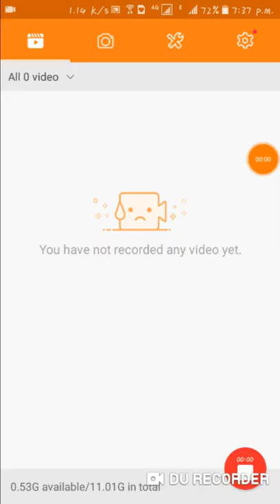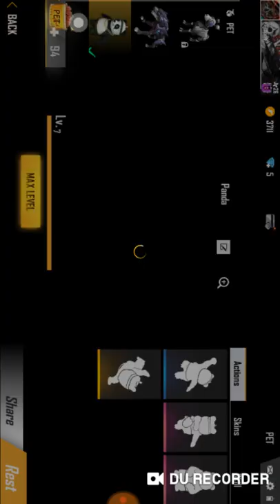how noob play clash squad(Free Fire)